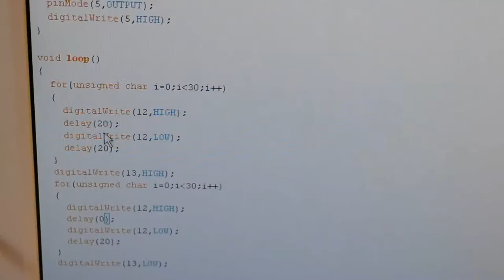Magnetic Robot Experiment